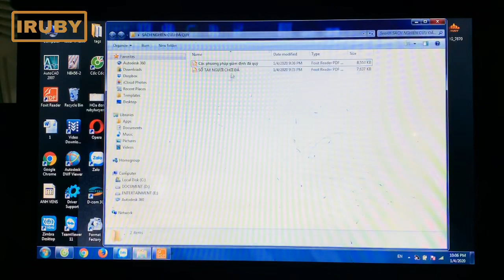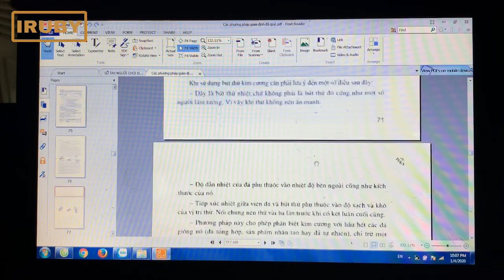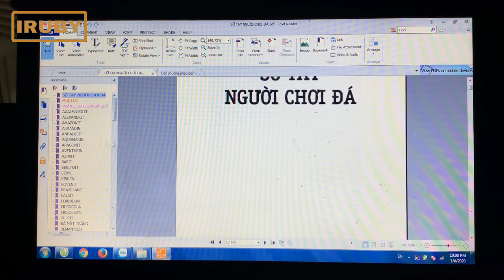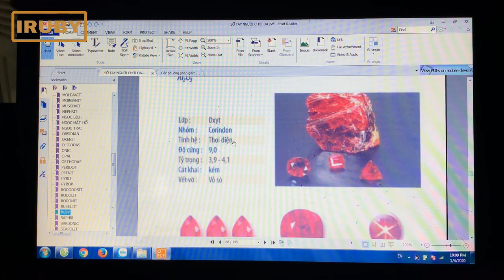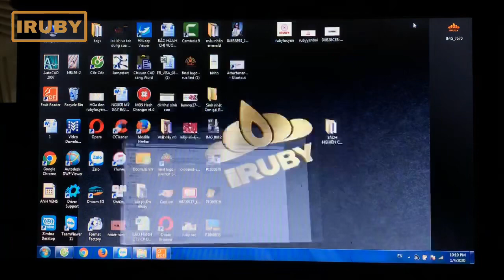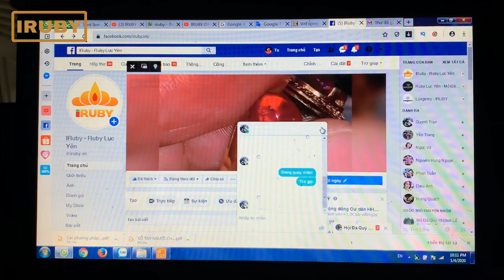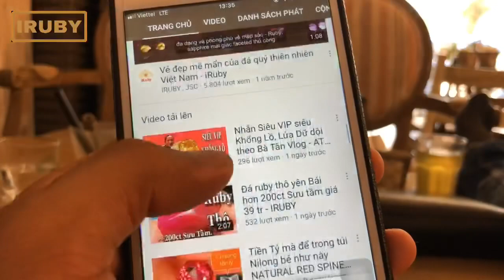Đăng ký kênh nhận Quà miễn phí từ IRUBY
Nhân dịp kênh IRUBY OFFICIAL đạt 10 ngàn sub chúng tôi xin gửi tặng món quà tới anh chị đã theo dõi!
Cách thức nhận quà:
B2: Để lại Gmail dưới phần comment

Hoặc kết bạn Zalo 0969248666 nhé mọi người
Vậy là xong rồi!